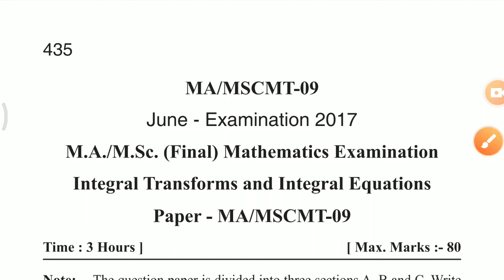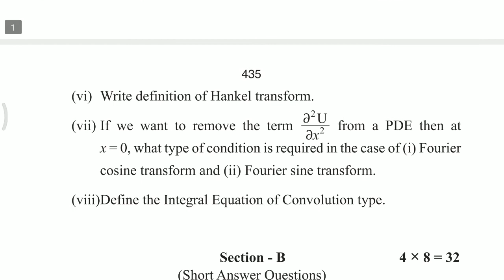VMOU Old Papers Solutions MA MSc Mathematics Final Year Paper June 2017 MAMScMT-09 ll F1 CLASSES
🎤 नमस्कार मित्रो ! 🙏
Welcome To FUTURE FIRST CLASSES 💐💐

VMOU की परीक्षा मे अच्छे अंक लाने की रणनीति जानने लिए नीचे दिए गए लिंक पर क्लिक कीजिए ⬇️

VMOU Assignments से संबंधित सभी महत्वपूर्ण जानकारी जानने के लिए नीचे दिए गए लिंक पर क्लिक कीजिए ⬇️

Complete Study material with links :-

● Old Questions papers Solutions with important Questions and Important definitions For VMOU MSc Mathematics and MA Mathematics Final Year ● ⬇️
■ Paper No. 1 [ MA/MScMT-06 ]

■ Paper No. 2 [ MA/MScMT-07 ]

■ Paper No. 3 [ MA/MScMT-08 ]

■Paper No. 4 [ MA/MScMT-09 ]

■ Paper No. 5 [ MA/MScMT-10 ]

Thanks Everyone for your Support 🙏

VMOU MA mathematics   and
VMOU MSc mathematics
  से संबंधित जैसे की internal assignment, time table , previous year question paper इत्यादि की जानकारी आपको FUTURE FIRST CLASSES के Telegram channel & YouTube channel पर यथासंभव उपलब्ध कराई जायेगी , इसलिए आपके अपने channel को subscribe करें और दोस्तों के साथ अधिक से अधिक share करें।

Please Join & Share ⬇️
FUTURE FIRST CLASSES
Through YouTube Channel and telegram channel.

For any suggestions kindly mail at below Id:-

Thank You For Enjoying Mathematics

RAO BALKISHAN YADAV

          Founder Of